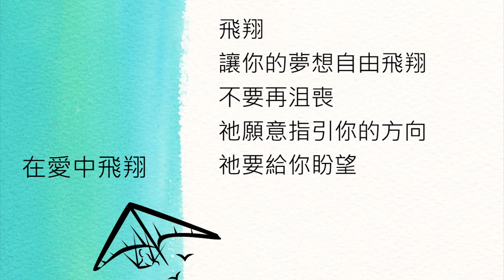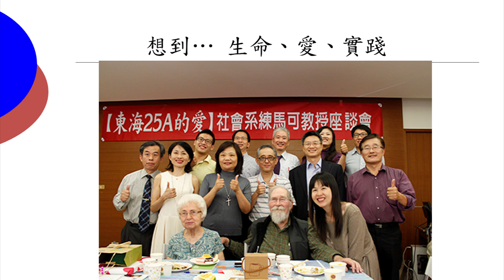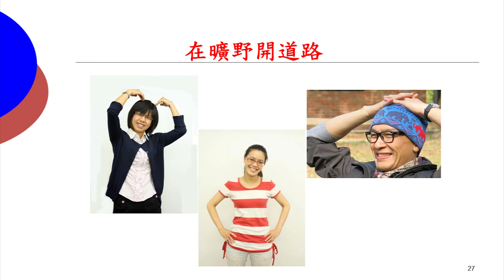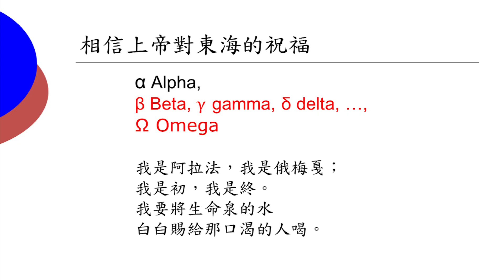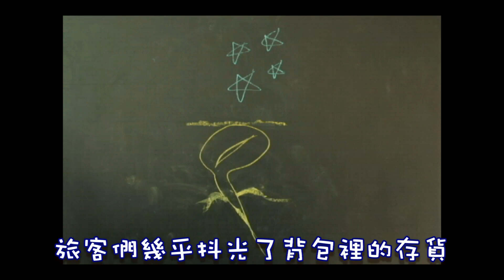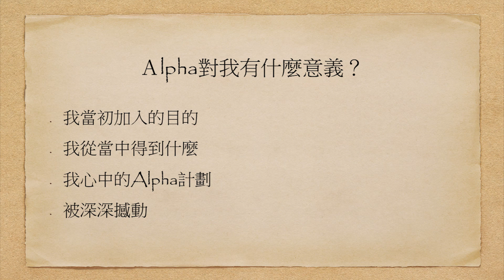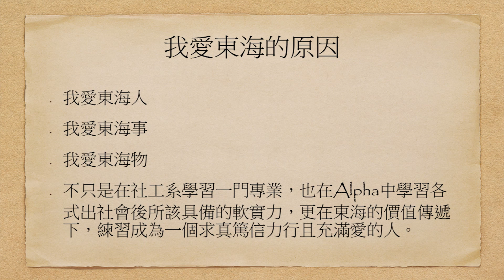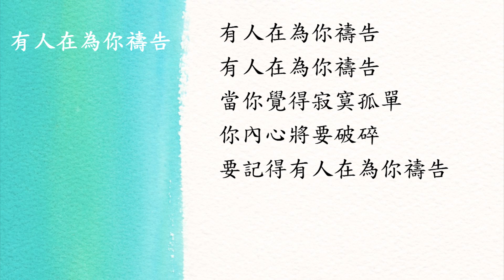路思義時刻 我們這一代東海人